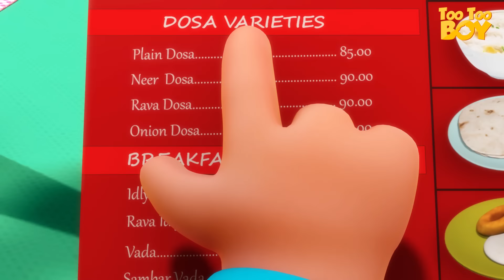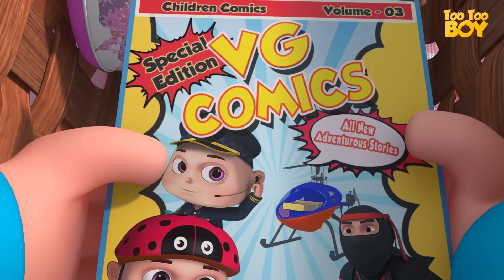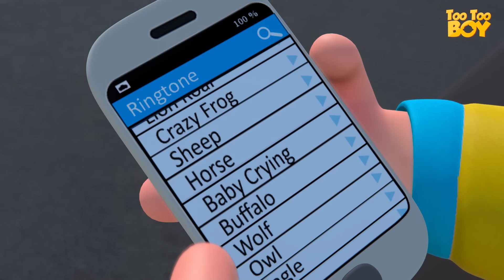Hide & Seek With Baby Episode | Cartoon Animation For Children |TooToo Boy | Funny Comedy Kids Shows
Hide And Seek With Baby Episode | Cartoon Animation For Children | TooToo Boy | Funny Comedy Kids Shows